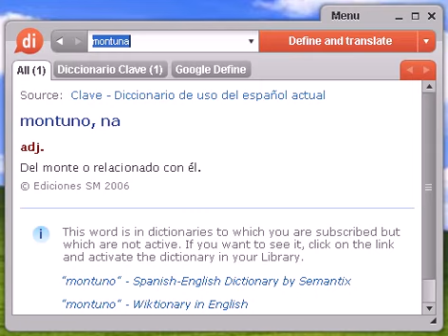Definición de montuna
montuna, diccionario, define, definir, significado, español, castellano, Dixio